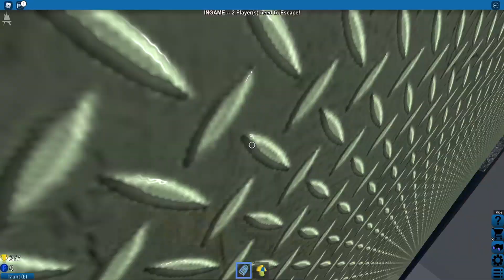NOVOS 6 ITENS GRÁTIS VAZADOS AGORA no ROBLOX! 😱